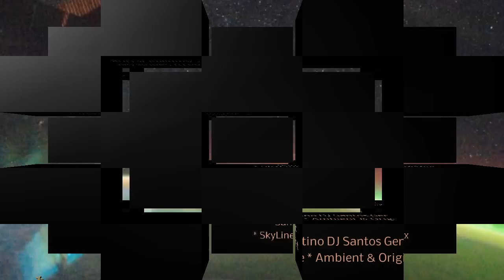* SkyLine * Ambient & Original Mix from Santino DJ Santos Genco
FULL VERSIONS AVAILABLE LATER ON
ALSO REMASTERED VERSIONS
About Santino DJ Santos Genco :
Genco Santino, Torino, Italy

♥ Welcome to the fans page ♥
Biografie:
Hello everyone! My name is Santino, aka DJ Santos. I was born in Turin in '77 with the music already in my head. The stage name was created as a child, for the first time I heard the song on the radio Carrara "Shine on dance". My cousin immediately noticed my passion for that kind of music, and so from that day gave me the nickname dj santos! The disco I liked as a child, then found it fascinating the work of the deejay and fact in '92 I bought my first dance record, "Bow those who bow" of hocus pocus. The first time I set foot in the disco was in '94 instead of the Mitho Piobesi, remain fascinated by all those colors that were irradiated by the lights and especially since 1210 with his DJ sets that Technics and mixer, to my eyes, huge .. Increased my passion for music and dance, then I bought my first two turntables: a professional and a simple dell'Aiwa. In September of '95 and began the progressive era of the season with the legendary Le Voyage SuperPippo and Gigi D'Agostino, I started to mix in a small nightclub in the suburbs here in Turin for over a year. In '98 I finally bought the first music program for Playstation with whom I could work more seriously with music composing songs for about thirty three years. In February of '99 I was finally happy and content to stay at the console of Manuja nightclub, full of people and images of girls .. I have made my nights more important and rewarding and I enjoyed it so much .. not imagine how that was all so beautiful to me ... In 2006 he released my first album, born of my idea to create a base hardstyle innate Maori rugby team "all black". Proposing the idea to DJs and producers Julian Bruno Power and DJ, they extended the track and then in a very beautiful and 'bad' just as I had thought. This is how our collaboration: Bruno Power Meets DJ Santos - "The Power Game". Recently, I move alone with the trance: "In the Melody" is the first work done at the end of '06, then followed the tracks "in space", "Acid Coff," "Fly" and "Time." Began in 2008 the collaboration of some music with DJs including Electronic Thunderbolt - Basskick 2 and 3, and finally Fuckhard Devilstruction pieces hardstyle and hardcore.
My label "Plutonium Records" is based only on trance music electro trance hardtrance.
Increasingly dominated by the "Arkadia Records" owned by Fabrizio Castellini aka DJ Thunderbolt.